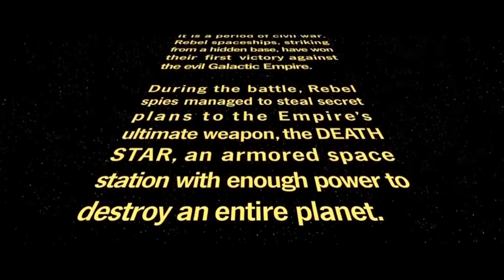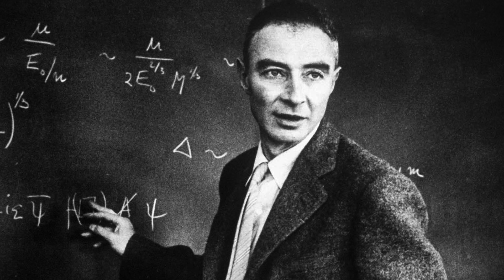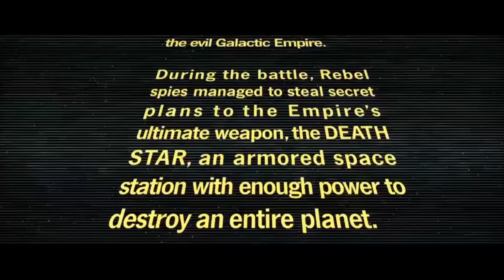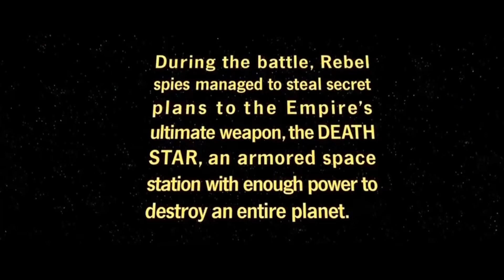Anfang und Ende von ROGUE ONE | Video Analyse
Auf dem Rogue-One-Panel der "Star Wars Celebration 2016" in London, wurde neues Behind-the-Scenes-Material gezeigt, dass uns wahrscheinlich verrät, wie der Film beginnt und endet.

Was ist Nerdkultur?
Auf Nerdkultur gibt es die neusten Previews, Reviews und vor allem Specials rund um all das, was man gerne augenzwinkernd als "nerdig" bezeichnet, aber verdient hat, ernst genommen zu werden - von und mit Marco Risch.